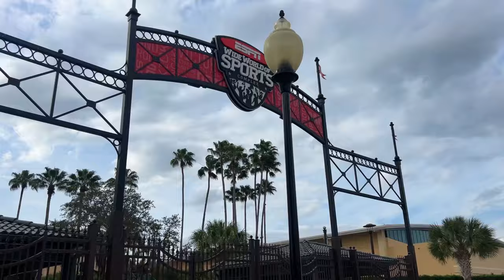DISNEY CUP *MIC’D UP* 🌴🎙️: EPISODE 1 | THE PERFECT COMEBACK—OSCAR OLIVAS LAST MINUTE WINNING GOAL!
OSCAR OLIVAS (U12) SCORES A THRILLING GAME-WINNING GOAL AT THE LAST MINUTE OF THE GAME AGAINST NE IRISH (EASTERN PENNSYLVANIA). — Episode 1 of our journey at the 2024 Disney President’s Day Soccer Tournament. 🌴⚽️ Enjoy!!